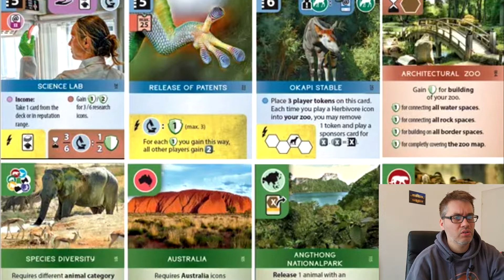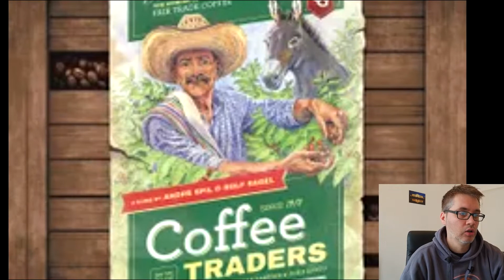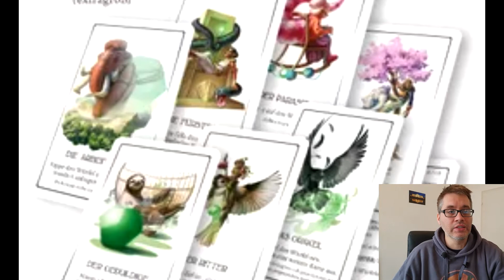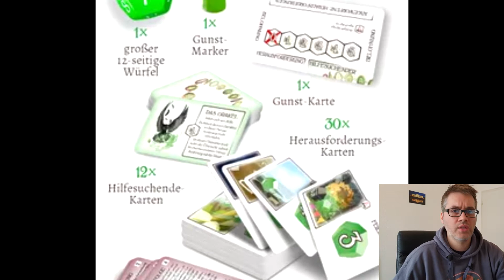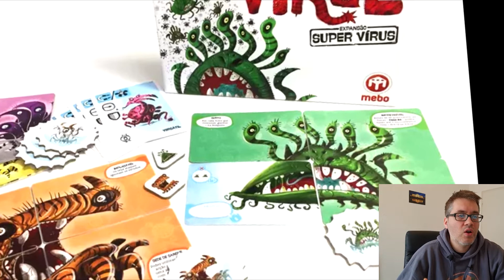26 NEUHEITEN auf der Spiel '21 / Verlage C-D / Folge 2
- Es würde uns freuen, wenn du unsere Arbeit durch ein Abo+Like unterstützt 😃
- Für Fragen, Wünschen, oder Anregungen sind wir Dankbar und freuen uns über jeden Kommentar unter diesem Video.
- Wenn ihr mal in Bremen und nicht Kamerascheu seid, dann können wir uns auch gern mal treffen und etwas zusammen spielen 😊
Es besteht die Möglichkeit, dass uns vergünstigte oder kostenfreie Rezensionsexemplare
zur Verfügung gestellt wurden. Dies hat keinen Einfluss auf unsere Meinung!
Besucht uns auch auf Facebook und Instagram, um zu sehen, was gerade so auf unseren Tischen los ist.